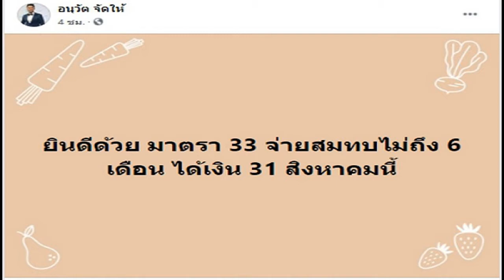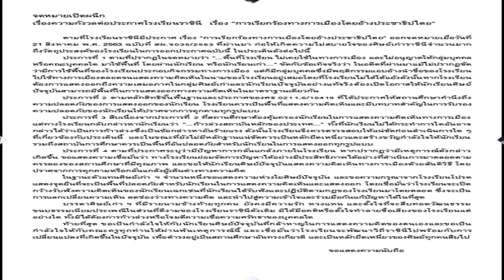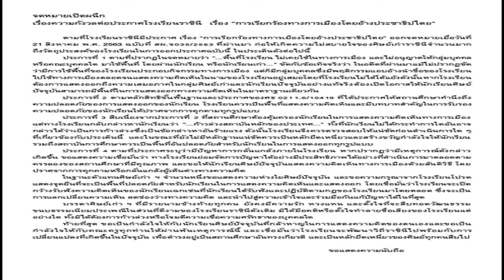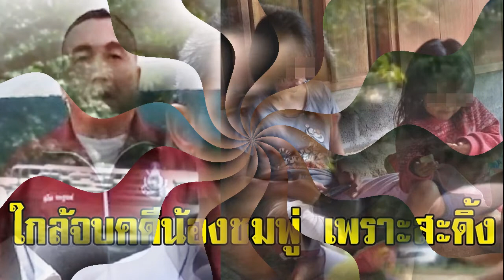ยืนยันแล้ว เปิดกลุ่มที่จะได้ 15000 31 สิงหาคม นี้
ประกันสังคมอยู่ระหว่างกระบวนการขอรับการจัดสรรเงินงบประมาณจากหน่วยงานที่เกี่ยวข้อง เมื่อได้รับการจัดสรรและโอนเงินงบประมาณเรียบร้อยแล้ว จะเร่งทำการจ่ายเงินให้ผู้ประกันตนมาตรา 33